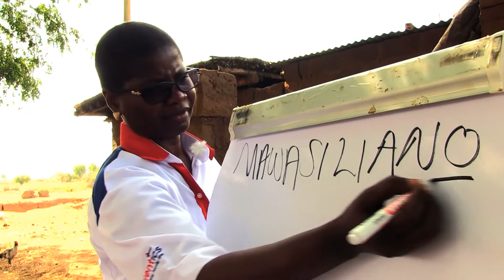Klaus J. Jacobs 2016 - Best Practice Prize (English)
The 2016 Klaus J. Jacobs Best Practice Prize was awarded to ICS-SP Kenya for their skillful parenting program in East Africa aimed at improving early childhood development, parenting and agricultural practices in rural areas.